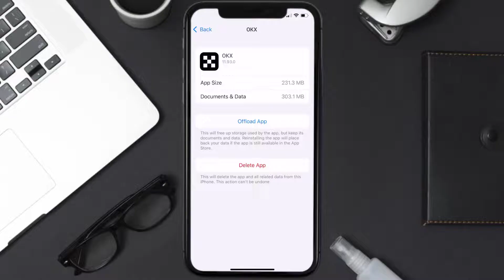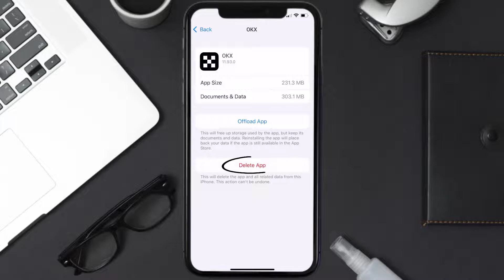OKX App Not Working: How to Fix OKX App Not Working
In this video, I'll show you How to Fix OKX App Not Working. This is the easiest and fastest way to Fix OKX App Not Working. Make sure you watch until the end of this video to find out How to Fix OKX App Not Working on ios. These methods work on iOS 11 as well as iOS 12, iOS 13, iOS 14, iOS 15 and iOS 16. Hope you enjoy!

Video Parts:
00:00 Intro: How to Fix OKX App Not Working
00:07 1.Solution: Update OKX App
00:27 2.Solution: Clear OKX App cache files
00:57 3.Solution: Delete and Reinstall OKX App
01:19 Outro: Ending